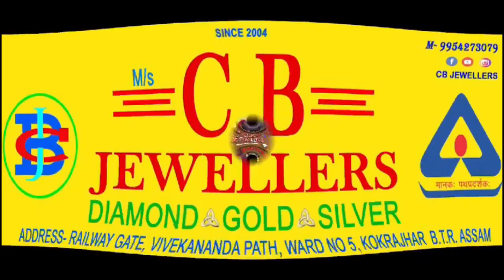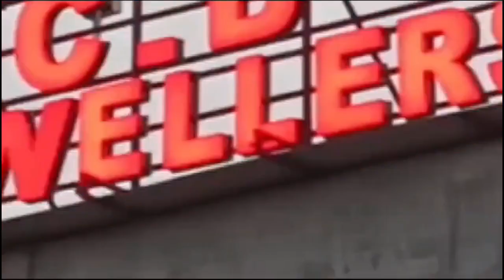धेमाजि जनाइनि चिले दैमायाव पाक्का दालां लुफुंनांगौनि थाखाय फरायसा आरो रायजो राजा जथायै खुद्रिखांदों